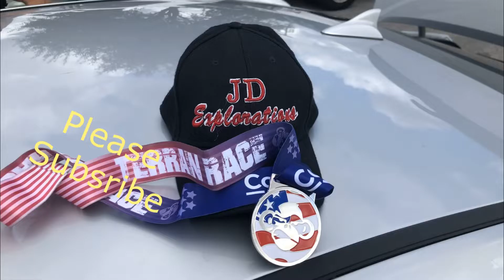All Terrain Race Jacksonville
Brother and I ran an All Terrain 5k Race for fun